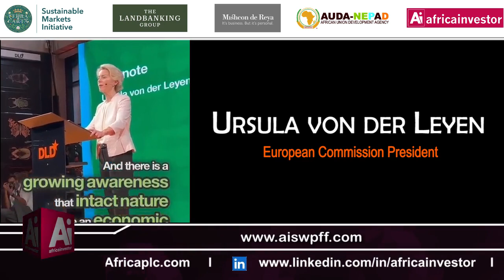Ursula Von der Leyen European Commission President Welcomes Nature on the Balance Sheet Initiative